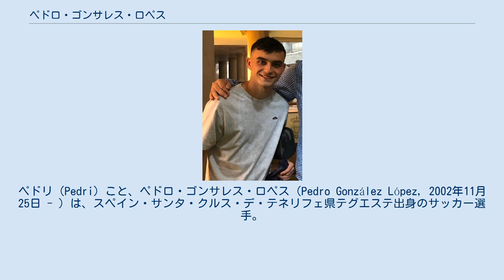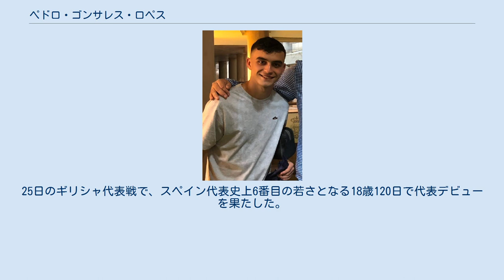ペドロ・ゴンサレス・ロペス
サンタ・クルス・デ・テネリフェ県出身の人物
ペドリ（Pedri）こと、ペドロ・ゴンサレス・ロペス（Pedro González López，2002年11月25日 - ）は、スペイン・サンタ・クルス・デ・テネリフェ県テグエステ出身のサッカー選手。
 カナリア諸島のテグエステに生まれ、地元アマチュアクラブのUDテグエステでサッカーを始めた。
2015年にフベントゥ・ラグーナへと加入した。
このクラブ在籍時の2018年2月にはスペイン本土に渡り、レアル・マドリードのトライアルを受けた。
しかし、スカウトの目に留まることはなく、帰郷してUDラス・パルマスのカンテラでプロサッカー選手を目指すことになった。
 ラス・パルマスのカンテラにて1シーズンプレーした後の2019年夏、当時トップチームの監督だったペペ・メルの要望により、若干16歳ながらクラブと4年間のプロ契約を結んで2019-20シーズン開幕前のプレシーズンに帯同した。
そのプレシーズンでもチーム一番の活躍を示したことで、プレシーズン終了後に背番号28をつけてのトップチーム昇格が決まった。
シーズン開幕戦となった8月18日のSDウエスカ戦にて先発出場し、83分にピッチを後にした。
9月19日、スポルティング・デ・ヒホンとのリーグ戦にて後半17分、アルベルト・デ・ラ・ベジャのアシストを受けて右足のシュートでプロ初ゴールを挙げた。
このゴールによりペドリはクラブ史上最年少でのスコアラーとなった。
 2019年9月2日、FCバルセロナに2020年7月1日より加入することが発表された。
2022年6月までの2年契約で、移籍金は500万ユーロ。
2020年8月20日に正式に加入した。
開幕戦のビジャレアル戦でデビューを果たすと、10月18日のヘタフェ戦で先発起用される。
10月21日のチャンピオンズリーグ、フェレンツヴァーロシュTC戦ではクラブ史上3番目の若さでCL初得点を記録。
チーム最年少ながら卓越したプレー判断とオフ・ザ・ボールの質、ボールコントロールの巧みさで監督の信頼を掴み、デビュー2ヶ月で不動のスタメンへと定着した。
チームOBのアンドレス・イニエスタも「18歳とは思えない」とその才能に驚嘆するコメントを残している。
 2021年10月14日、バルセロナと2026年までの契約を延長したことを発表した。
 2019年から各ユース世代のスペイン代表で主軸として活躍。
2021年3月には2022 FIFAワールドカップ・ヨーロッパ予選に18歳でフル代表初招集。
25日のギリシャ代表戦で、スペイン代表史上6番目の若さとなる18歳120日で代表デビューを果たした。
UEFA EURO 2020ではスペイン代表の歴史において最年少出場記録を更新、全試合にスタメン出場、若手最優秀選手にも選ばれた。